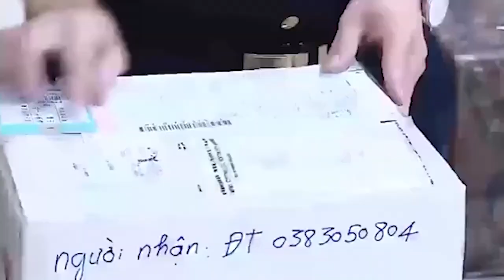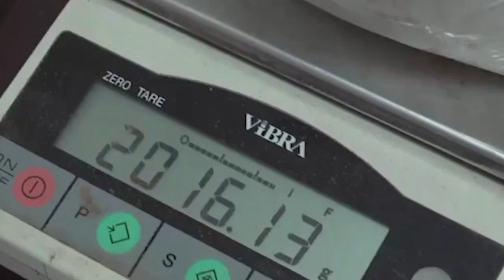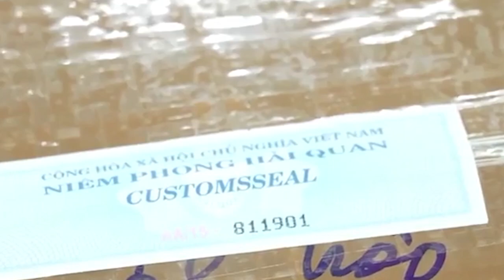THÀNH PHỐ HỒ CHÍ MINH :THU PHÍ VỈA HÈ, LÒNG ĐƯỜNG TỪ 1/9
Lần đầu tiên việc thu phí sử dụng tạm thời lòng đường hè phố được mở rộng thêm 5 loại hình hoạt động khác.